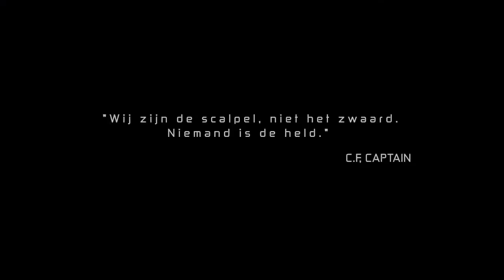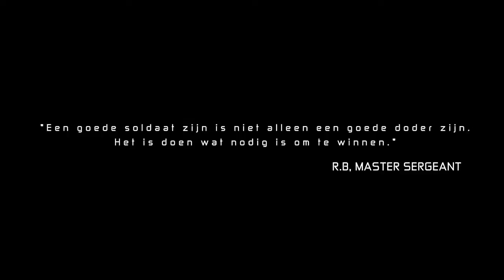Documentairetrailer van Ghost Recon: Future Soldier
Aan de hand van deze trailer leren we de essentie van de Special Forces kennen.